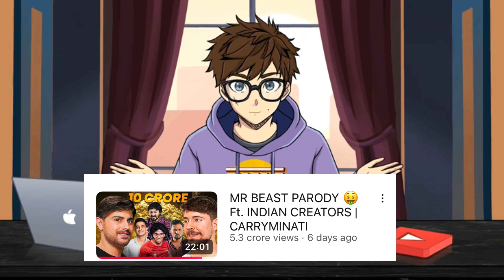carryminati exposed | biggest scam 😱carryminati new video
100 LIKE TARGET 🎯 🙏🙏

Carryminati Fully Exposed 😱😨 Carryminati New Perody Video Is Sacm | MR BEAST PARODY

Releted tegs

Carry Minati, Carry Minati Roast, Carryislive,
Carry Parody, Carry Roast, Sandeep Maheshwari, Ranveer Allabadia, Beer Biceps,
Sadhguru, Trending Shorts, Viral Shorts, Carry new Video, Roast, Carry Gaming, Motivational Speaker Parody

Shorts, Viralshorts, Trending, Carryminati, Carry roast, Carry Minati Roast, Ranveer Allabadia, Sandeep Maheshwari, Sadhguru, Parody, Carryparody, Carryislive, Motivational Speaker Parody

MrBeast Parody ft. indian Creators, Carryminati, Harsh beniwal, BB ki vines, Ashish Chanchalani
caaryminati mrbeast

How much money have all the YouTubers charged for CARRYMINATI ❓

1k like karva do dosti 🙏🥺

What is the budget of Carryminati's new video 🤔 |

Mr Beast Parody Ft. Indian Creators

Carryminati how much earn money
Carry Minati Income Revealed

About this video:- How Much Money CarryMinati Makes

"CarryMinati's Earnings Exposed: How Much Does He Really Make?"
"Behind the Scenes of CarryMinati's Income: Shocking Details Unveiled!"
"CarryMinati's Net Worth Breakdown: You Won't Believe the Numbers!"
"The Truth About CarryMinati's Salary: Financial Secrets Revealed!"
"CarryMinati's Income 2023: A Deep Dive into His Wealth!"
"From Roasting to Riches: CarryMinati's